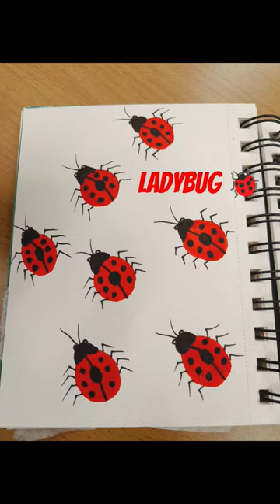Easy Ladybug Art#shortvideo